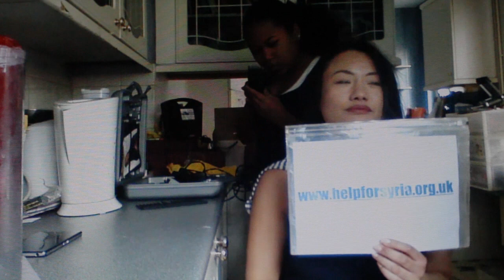HelpforSyria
I was nominated to do the ice bucket challenge, but I decided not to, because it's a waste of water, and money, as only 20% of the ALS funds actually goes to research. So I nominated 10 people to DONATE instead to help those in Syria who can not access to clean water, and sanitation. Hopefully by shaving my hair, they can see how it will take for me to grow my hair back is how long the families in Syria to rebuild their homes. And I hope that people I nominated will donate At least their donations will help to feed them or provide fresh clean water to drink and sanitation.